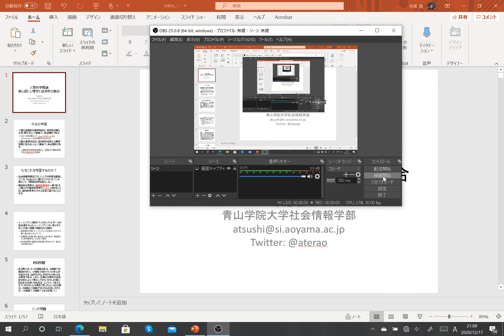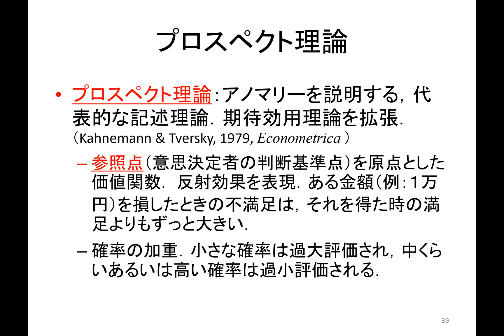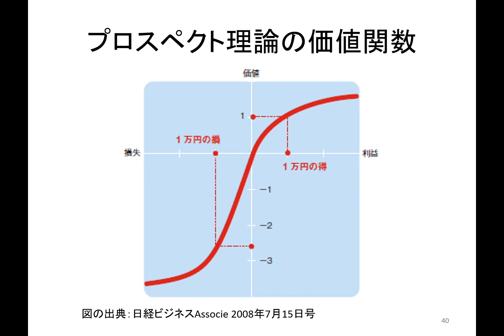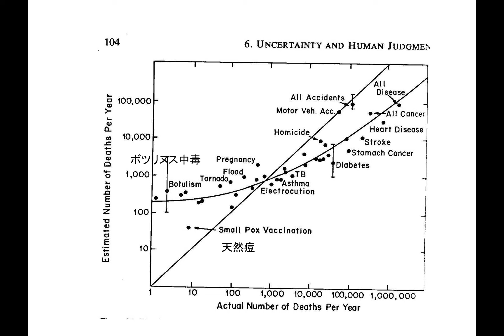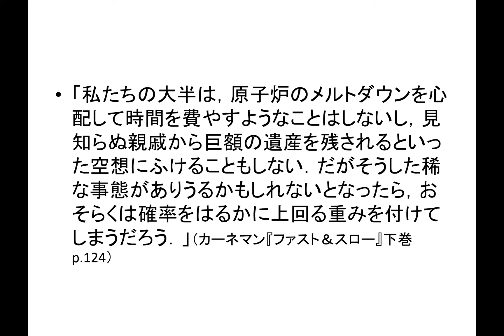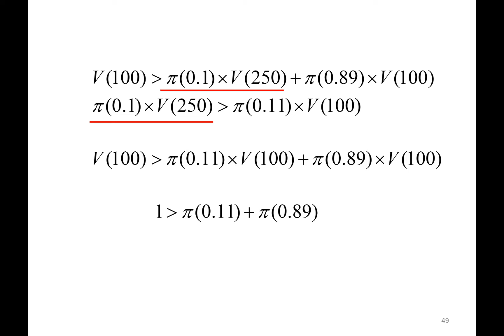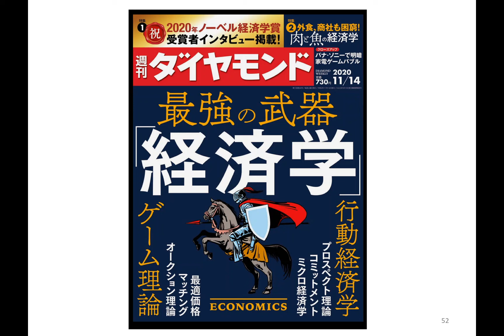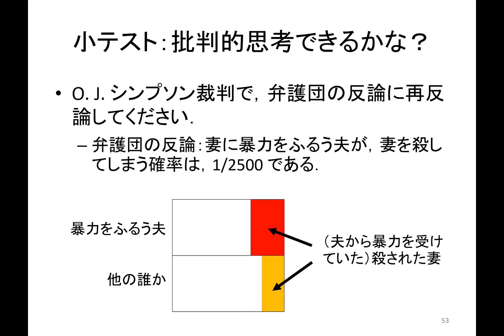2020年度「人間科学概論」第12回：心理学と経済学の融合（５）プロスペクト理論（字幕編集済み）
2020年12月14日（月）にリアルライム（同時双方向）で実施した「人間科学概論」第12回講義のオンデマンドバージョンです。リアルタイムでの90分の授業内容をいくつかに分けて配信します。リアルタイム授業よりも説明を丁寧にしているため、講義動画の合計時間が90分を超えてしまっています。

講義スライドは以下のウェブページから入手できます。どちらのページも内容は同一です。

前の動画：
2020年度「人間科学概論」第12回：心理学と経済学の融合（４）期待効用理論とアノマリー